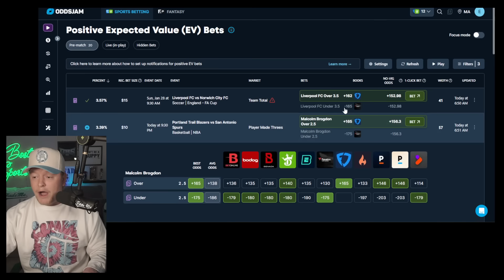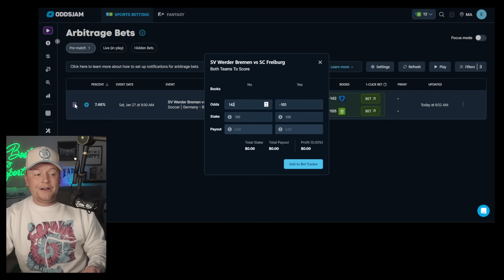NBA Picks Today 1/26/2024 | FREE NBA Best Bets, Predictions, and Player Props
Friday NBA Picks for Today January 26th 2024 (1/26/2024)! In this video I give you my lean each NBA game. Make sure to keep an eye on the *pinned comment for my final plays* (updated throughout the day).